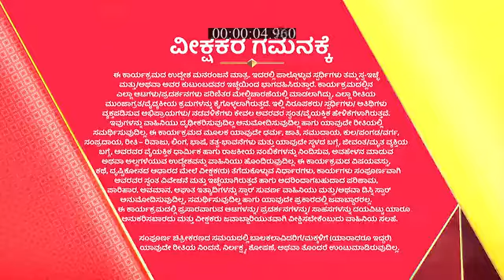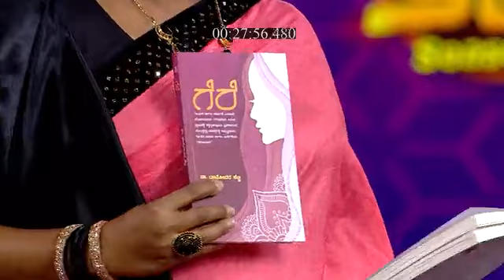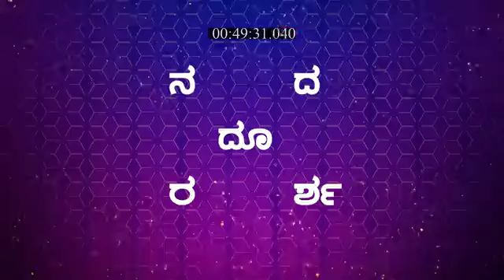Suvarna_Superstar_S2_E403_EPISODE_Reference_only.mp4